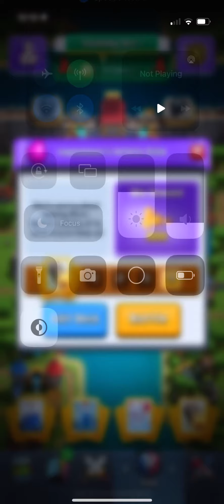Infinite elixir troll time